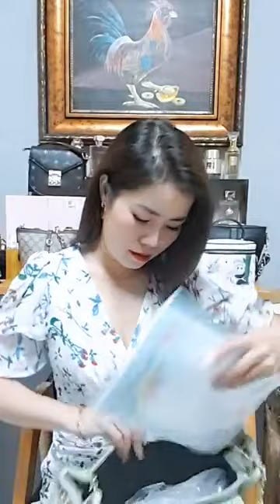Kinh nghiệm mở shop quần áo cho người mới bắt đầu part 10 24